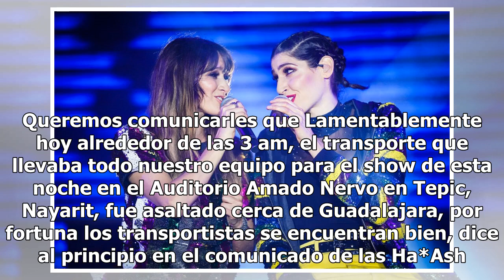Asaltan al equipo de producción del grupo Ha*Ash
La agrupación Ha*Ash, compartió un comunicado en su cuenta personal de Instagram y es que su equipo de producción sufrió un asalto cuando se dirigían a un concierto en Tepic, Nayarit. De acuerdo con el mensaje de las Ha*Ash, el transporte que llevaba todo para montar el escenario fue asaltado cerca ...